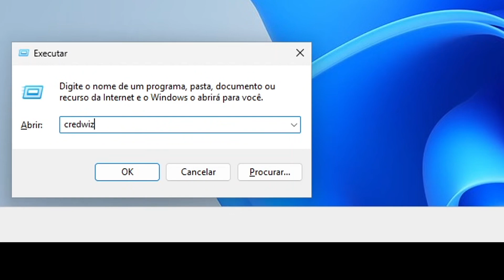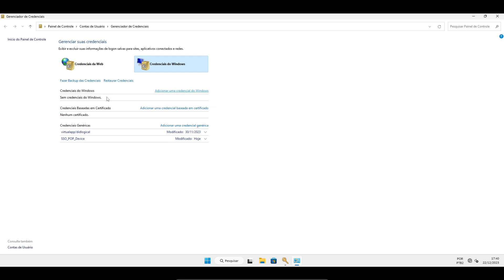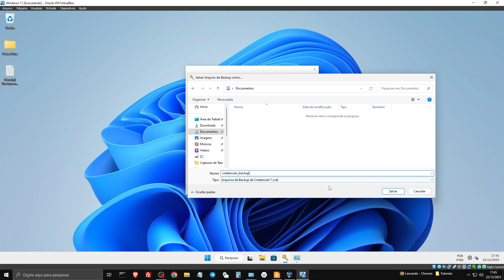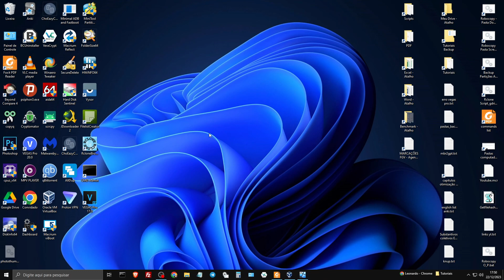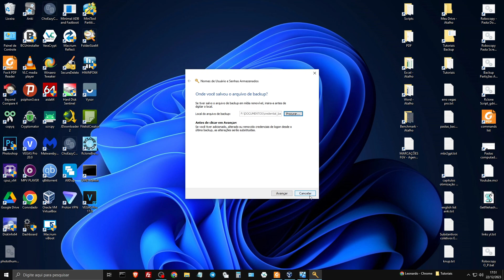Pra Que Serve E Como Usar O Comando Credwiz No Windows 11 E 10 ( Gerenciador De Credenciais )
O comando "credwiz" no menu Executar do Windows é utilizado para abrir o Assistente de Cópia de Credenciais. Essa ferramenta permite aos usuários realizar backup e restauração de credenciais armazenadas no sistema, incluindo senhas e informações de login. Ao utilizar o "credwiz", os usuários podem garantir que suas credenciais sejam salvas de forma segura e, se necessário, restauradas em caso de perda ou troca de dispositivo.

No Windows, "credenciais" referem-se às informações de autenticação usadas para verificar a identidade de um usuário. Isso geralmente inclui um nome de usuário e uma senha, mas pode também envolver outros métodos, como certificados ou impressões digitais.

0:00 Introdução
0:18 Gerenciador De Credenciais - Pra Que Serve?
2:40 Como Fazer Backup Das Suas Credenciais
3:28 Importando Credenciais No Windows